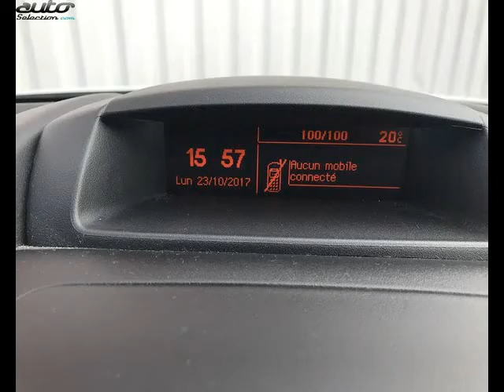Citroen berlingo occasion visible à Foix présentée par Vpn autos ariege - fb diffusion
Cette Citroen berlingo occasion disponible à Foix dans le 09 est mise en vente par Vpn autos ariege - fb diffusion - 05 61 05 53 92 - tous les détails sont